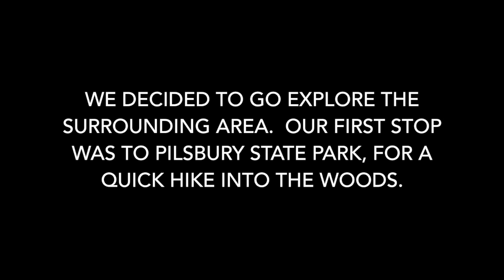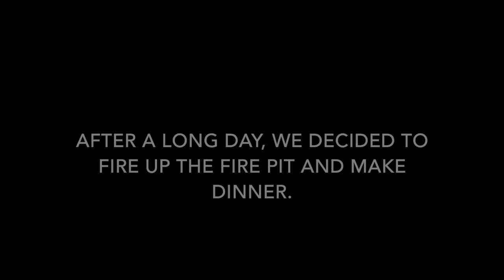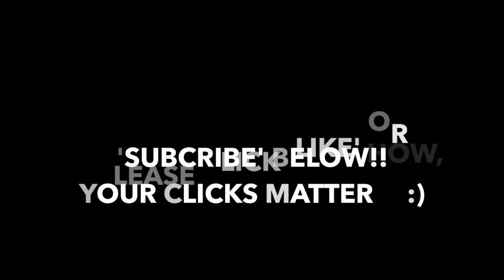Trip to Franklin Pierce Lake, N.H.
In this video, The Budgetbackpacker goes to New Hampshire for a weekend trip.  We hike through Pilsbury State Park and enjoy a nice warm fire in the evening.

Filmed with:
iPhone 10
GoPro Black 10
Nikon CoolPix

Also, check out The Budgetbackpacker page on Facebook